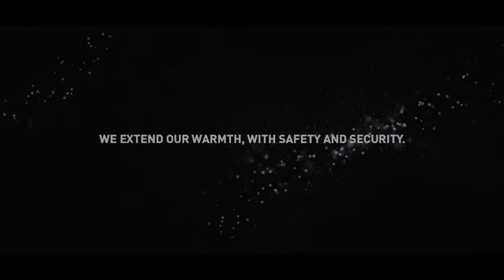Step into a new world - Clinton Park Inn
Clinton Park Inn welcomes you with the highest standards of safety.
Our customers and staff matter to us. We have left no stone unturned in ensuring maximum safety and hygiene for all our guests.

Enjoy your safe stay with us.